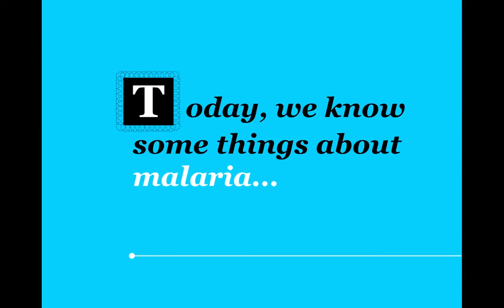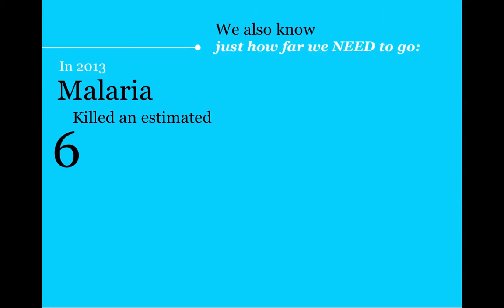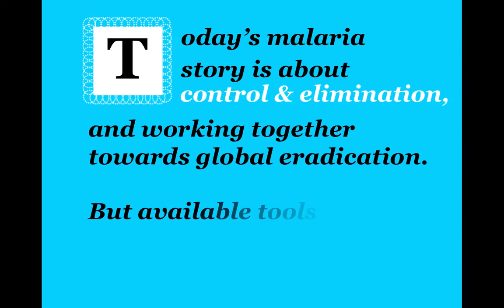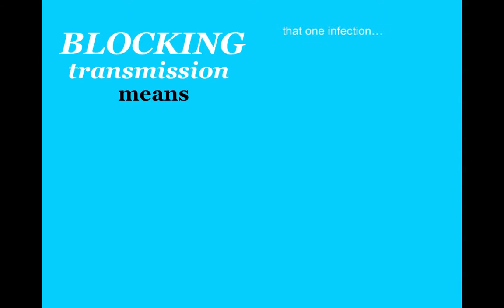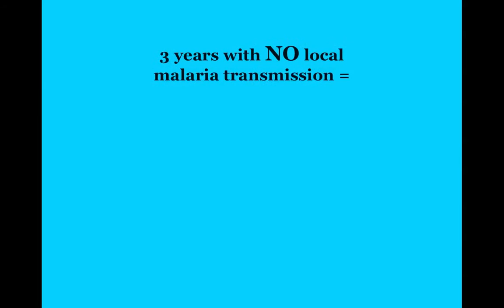Malaria: A Story of Elimination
This presentation aims to briefly explain what "tackling malaria from the perspective of elimination" means. The main points dealt with are:
• Achievements to date and work that remains to be done
• Difficulties associated with eliminating the last remaining infections and the advantages to be gained
• Challenges that lie ahead
• Tools needed
• What "interrupting transmission" actually implies...